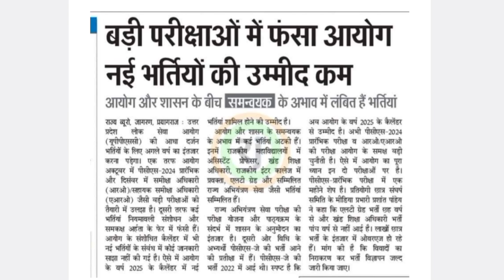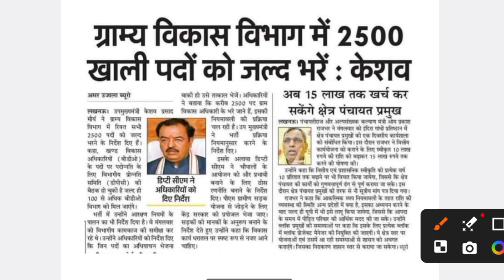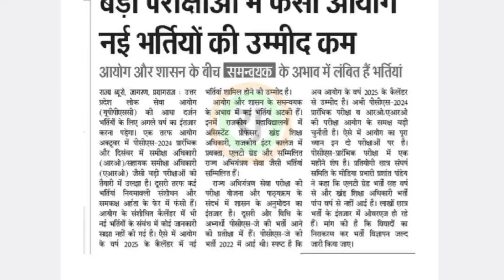NEW PRAIMARY TECHER BHARTI NEWS II केशव मौर्य जी का बड़ा फैसला II BED VS BTC SUPREME COURT II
mp bed vs deled court news today,
mp high court bed vs deled today news,
b.ed supreme court news today,
12460 shikshak bharti letest news today,
12460 shikshak bharti latest news today,
12460 shikshak bharti latest news,
12460 shikshak bharti ka latest news,
12460 shikshak bharti latest update,
12460 latest news today,
12460 bharti latest news today,
12460 shikshak bharti update
12460 shikshak bharti court news today,
12460 latest news today,
12460 shikshak bharti ka latest news,
12460 shikshak bharti court update,
12460 bharti latest news today,
12460 shikshak bharti latest news,
12460 teacher bharti today news,
69000 shikshak bharti court update,
12460 shikshak bharti latest update,
69000 shikshak bharti latest news today court update,
69000 shikshak bharti court news
69000 shikshak bharti briz course news today,
69000 shikshak bharti transfer latest news,
69000 shikshak bharti court update,
69000 news update today,
69000 shikshak bharti mein,
68000 teacher vacancy latest news,
69000 shikshak bharti eligibility criteria,
69000 shikshak bharti current news,
up teacher 69000 latest news,
69000 latest update today,
69000 vacancy latest news,
up 69000 shikshak bharti latest news today,
69000 shikshak bharti today news,
69000 teacher transfer latest news,
69000 shikshak bharti aaj ki update,
69000 latest news today
69000 shikshk bhrti latest news today
69000 shikshk bhrti case news today
69000 shikshk bhrti news today
69000 shikshk bhrti highcourt case news today
69000 shikshk bhrti highcourt faisla
69000 shikshk bhrti se bed bahar
69000 assistant teacher bhrti 2019 highcourt faisla
69000 shahyak shikshk bhrti highcourt faisla
69000 shikshak bharti bed vs btc news today,
bed vs btc supreme